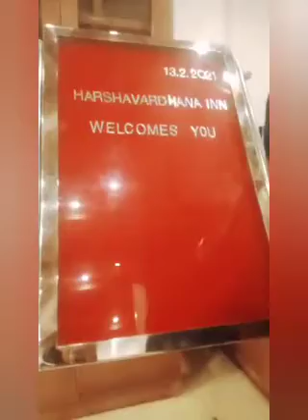My Trip video 📸 to Thrissur Trip shoba city 🏙️ innu fainu ❤️ comedy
hi friends
Today is My Trip video 📸
innu fainu ❤️